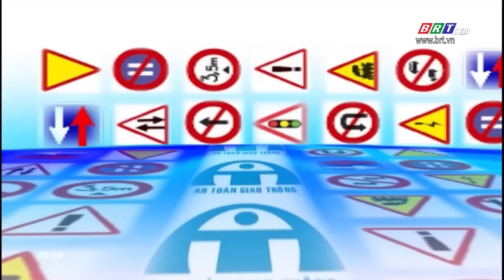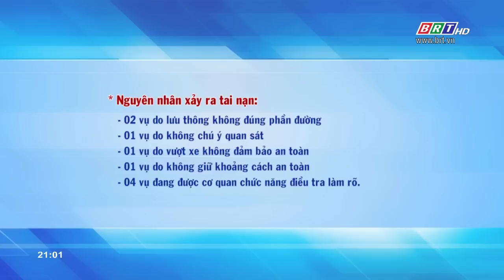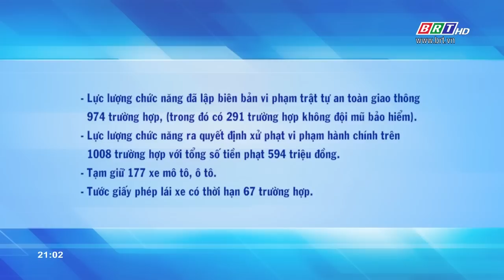Chưa có giấy phép lái xe gây tai nạn | BRTgo